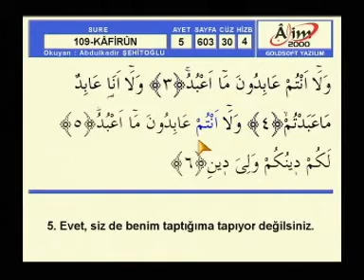Abdülkadir Şehitoğlu Hatim KAFİRUN sayfa 603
Mukabele Hatim
kafirun suresi